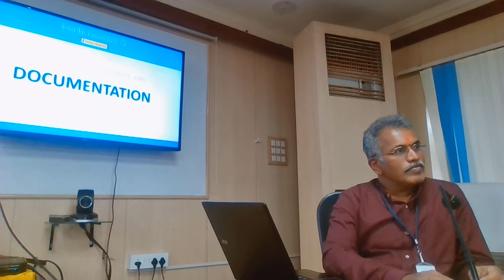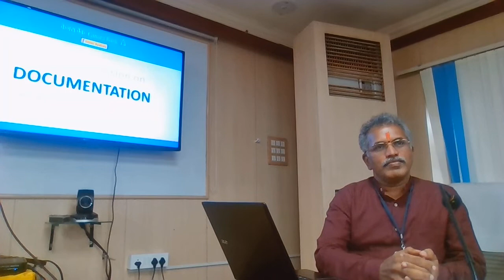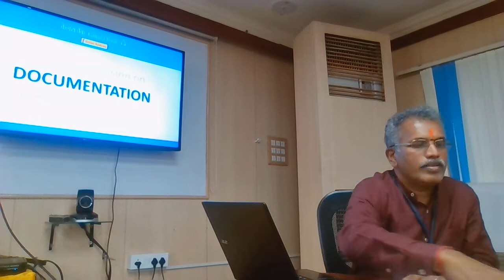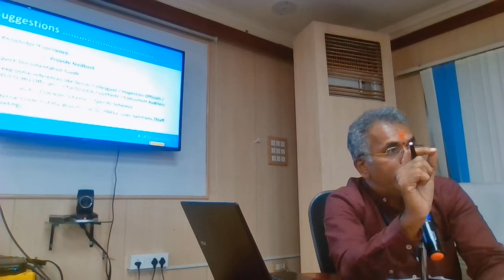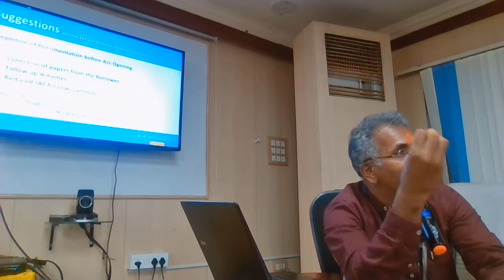CANPAL ACTIVITY 18 03 2022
A programme titled " A talk on importance and need for documentation" was conducted on 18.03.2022 at CO Bengaluru.

Sri Papanasam S, AGM, T O Wing, Head Office enlightened more than 50 Canpals on the topic.

All the Canpals who attended appreciated the same and expressed their desire for more such informative and interactive session, so as to improve working knowledge.

Sr Vice President Sri Uday Lodaya welcomed the speaker and highlighted the need for documentation.

Team Bengaluru